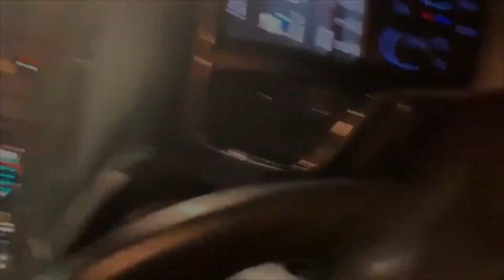DEFENSE EXHIBIT A